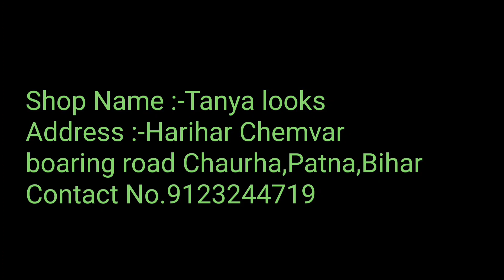पटना में सिंगल 1 पीस Wholesale रेट में मिलेगा !! Kurti,Gown,lehenga Wholesale market Patna !! Bihar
Shop Name:-Tanya Looks
Address:-Harihar Chemvar, Boring road Chaurah, Patna Bihar

khetan market Patna
Patna Fancy Shop
Bihar wholesale market
Gown Patna
Kurti Patna
Crop Top Patna
Designer Gown Patna
textiles market patna
Sarara wholesale market
Patna market
Patna saree manufacturer
laxmipati saree wholesale
Fancy Saree wholesale market
Bridal Saree market
lehenga wholesale market
patna lehenga market
lagging wholesale market
bridal lehenga wholesale
Kolkata wholesale market
Fancy saree market
handwork saree
Patna sasta saree
saree market patna
patna sasta shop
Crop top Wholesale market Patna
Crop top Shoppatna
lehenga Shop patna
Saree Shop Patna
Gown market Shop patna
Khetan market gown
khetan market lehenga
khetan market crop top

Don't forget-

सिर्फ वीडियो बनवाने के लिए कॉल करे !